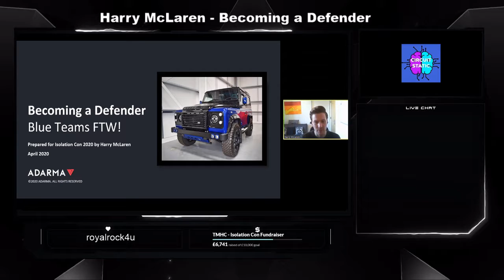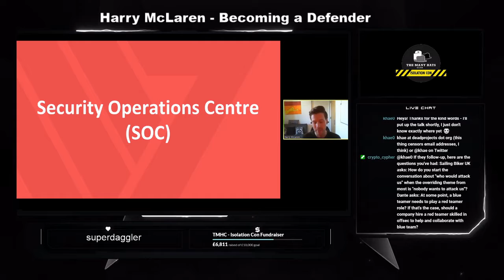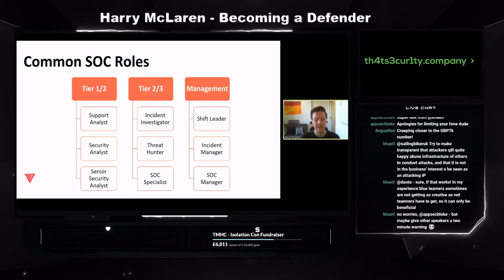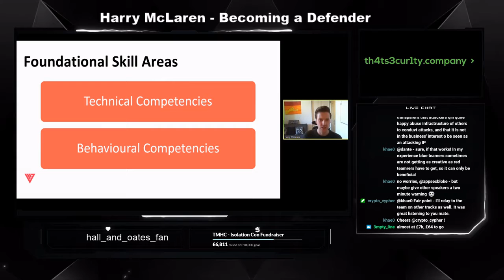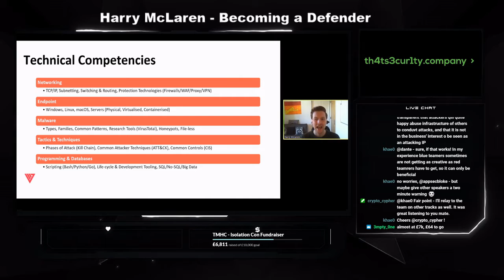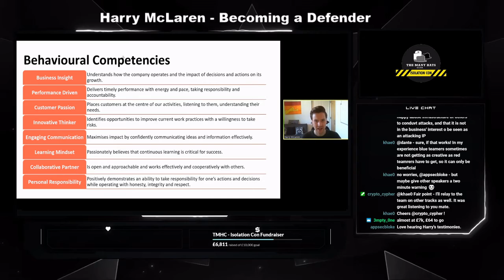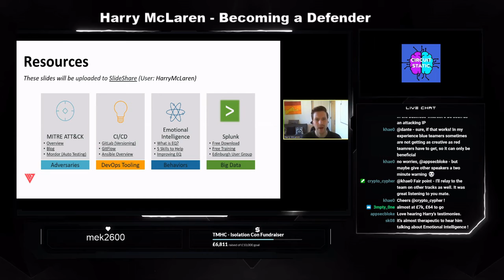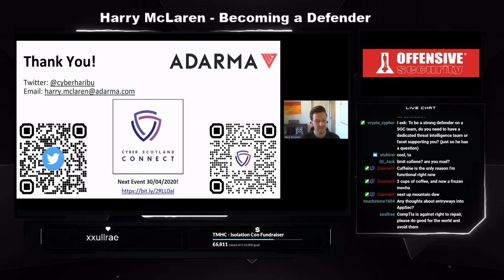TMHC Isolation Con 2020, Blue: Harry McLaren - Becoming a Defender: Roles and Competencies